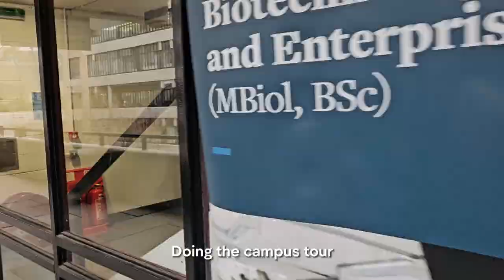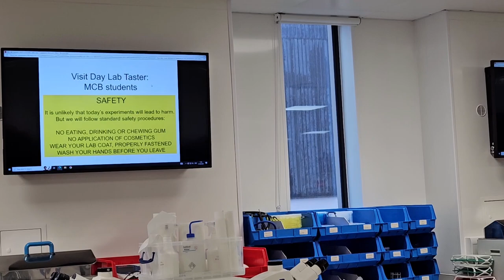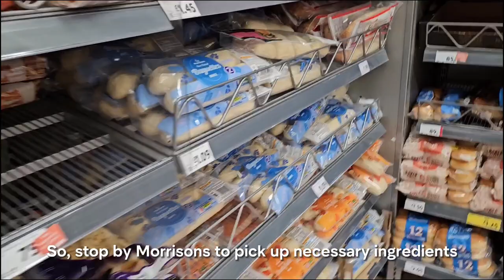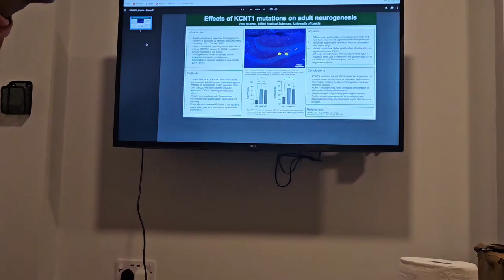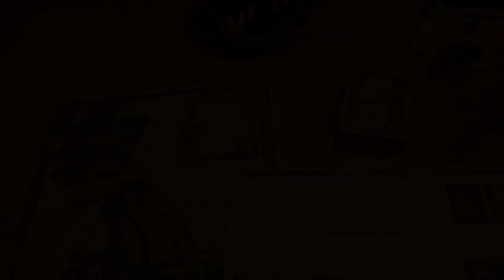Study Vlog | Writing the Final project, Kimbap Party, Spring is coming!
Hello everyone!
I am back with my vlog!
I've been gone for so long, but I am back for real this time! 🙇🏻‍♀️
This vlog is about my everyday life studying for my final year.
I hope you enjoy watching it! Please comment about how your studies going too!! 🫶🏻

About me^^
Hi! My name is Tia and I am in my final year studying Biological Sciences at the University of Leeds. 🫶🏻